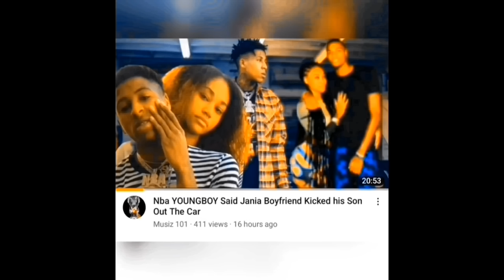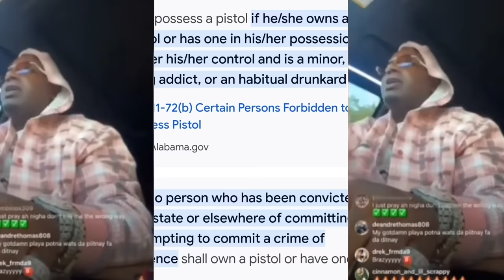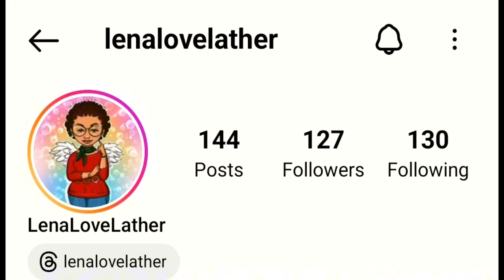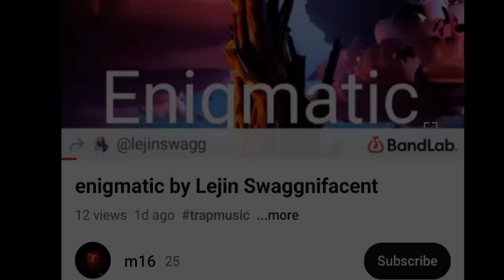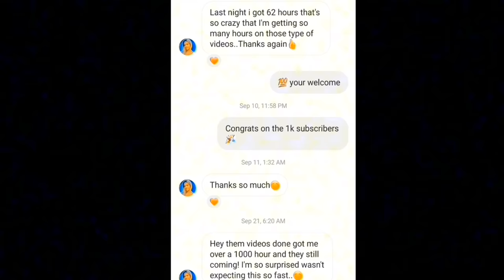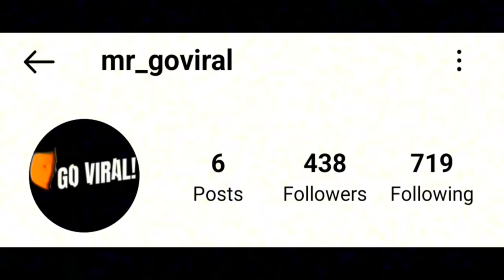HoneyKomb Brazy Arrested Again Finesse2tymes Happy